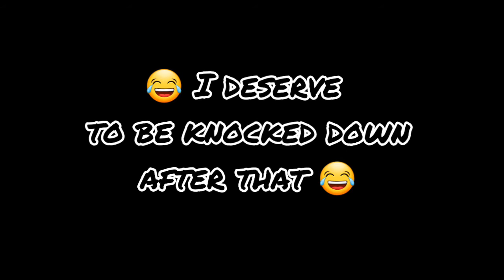Highlights #8 | Queen Wolfy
Hey, i hope you enjoyed my video!
Comment what was ur fav part of the video!
Like for longer video!